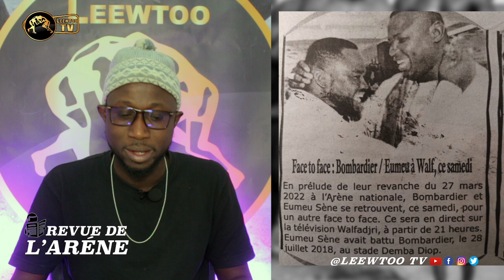REVUE DE L'ARENE : Boy niang , Siteu , Sa thiés ,Reug-Reug , Ama balde la relève de la lutte